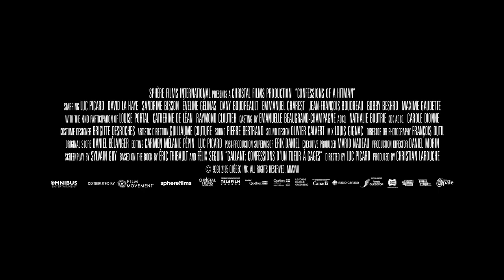Исповедь киллера 1080